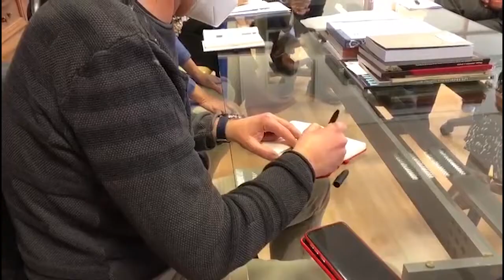El alcalde garantiza la seguridad del traslado y estancia de la Dama de Elche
El alcalde Elche, Carlos González expone los motivos por los que la Dama de Elche debe viajar a la ciudad ilicitana por el 125 aniversario de su hallazgo y garantiza la seguridad del traslado y estancia en el Museo Arqueológico y de Historia de Elche.

Sobre el informe que ha hecho público  el Ministerio de Cultura, González manifiesta que es una síntesis de informes realizados tiempo atrás.

González no tira la toalla y resalta que se ha encargado un nuevo informe sobre el estado de conservación del busto ibero y en función de lo que diga continuarán trabajando para conseguir que vuelva a Elche.